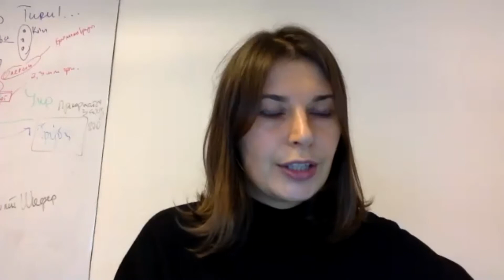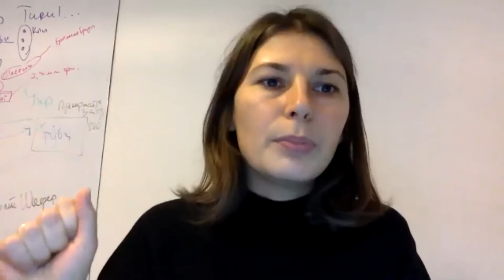Ukraine's Constitutional Crisis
The Ukrainian Constitutional Court is currently making headlines with far-reaching and questionable verdicts. The Court declared the e-declaration scheme unconstitutional and issued rulings threatening the existence and independence of the National Anticorruption Bureau of Ukraine (NABU). The Ukrainian government is openly defying the court orders and trying to hastily reboot or even dissolve the court.

Together with our Ukrainian guests, we would like to put the events of the past days and weeks into perspective.

◾️ Daria Kaleniuk, CEO, Anti-Corruption Action Centre (Центр Протидії Корупції)
◾️ Iryna Shyba, CEO, DEJURE (Фундація DEJURE)
◾️ Roman Kravets, Journalist, Ukrainska Pravda (Українська правда)
◾️ David Stulik, Head of Eastern European Program, European Values Centre for Security Policy (Bezpečnostní centrum Evropské hodnoty)

Moderation: Mattia Nelles, Center for Liberal Modernity (LibMod - Zentrum Liberale Moderne )